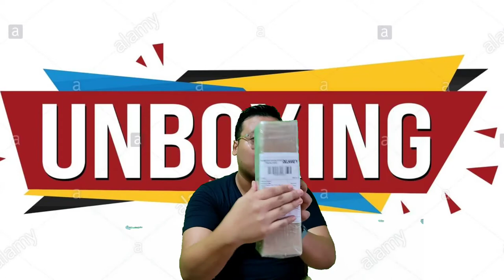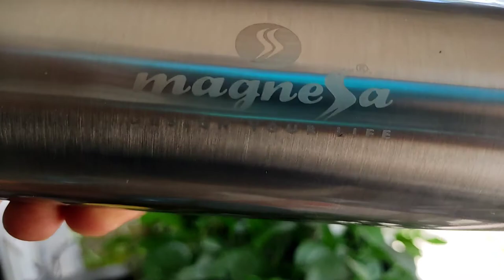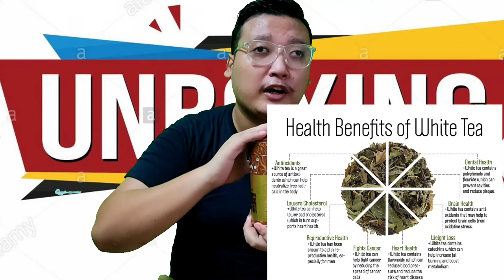Unboxing For The First Time || Gift Hamper || What's Wrong With WhatsApp Yesterday 🔥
MagneSSa is not just another Direct Selling Company. MagneSSa is an institution of incomparable ethical values, ever striving to promote scientific products in the field of nutritional health and wellness and to improve the inherent immunity and quality of life of our Customers and Distributors through a time tested marketing and pay plan.

MagneSSa harmoniously blends scientifically designed marketing and compensation plans to help establish, ensure and enhance social entrepreneurship to trigger a vertical social mobility of that fraction of the society who possess entrepreneurial mindset.

Impressive Benefits of White Tea

It's Rich in Antioxidants. ...

May Reduce the Risk of Heart Disease. ...

Could Help You Lose Weight. ...

Help Protect Your Teeth from Bacteria. ...

Has Compounds That May Fight Cancer. ...

May Lower the Risk of Insulin Resistance. ...

Compounds in White Tea May Protect Against Osteoporosis.